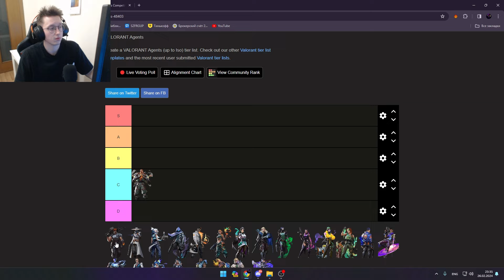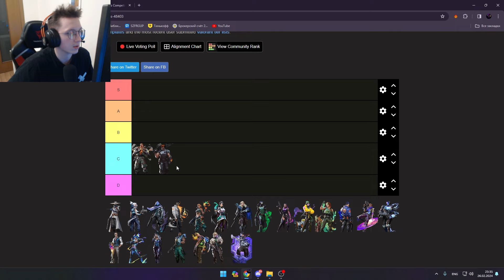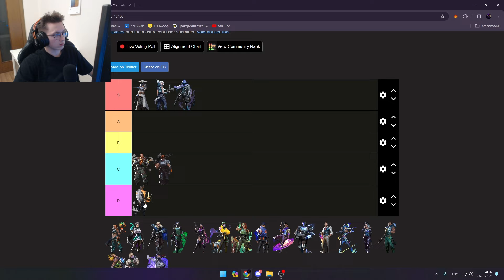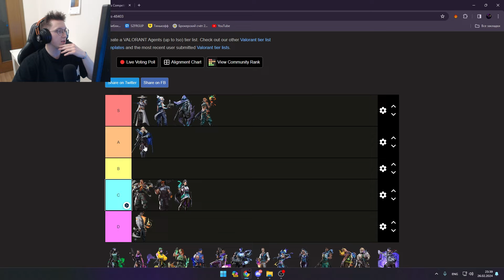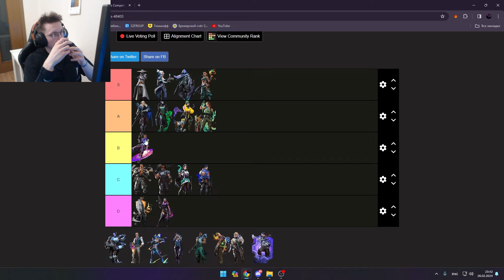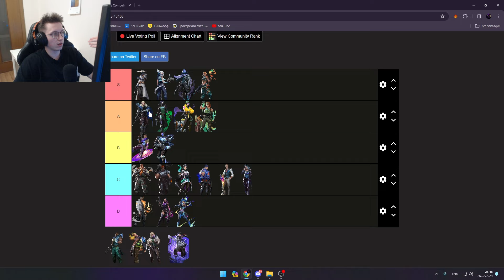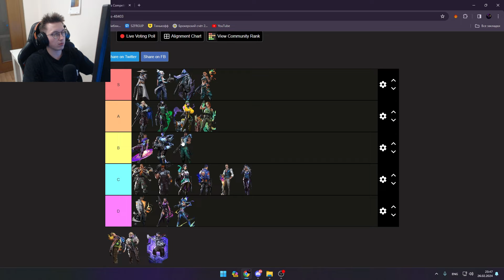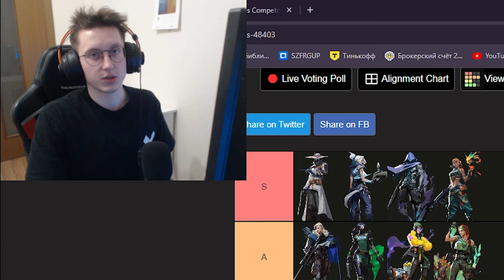ЛУЧШИЕ И ХУДШИЕ АГЕНТЫ 8 ЭПИЗОДА! ТИР ЛИСТ ВАЛОРАНТ!